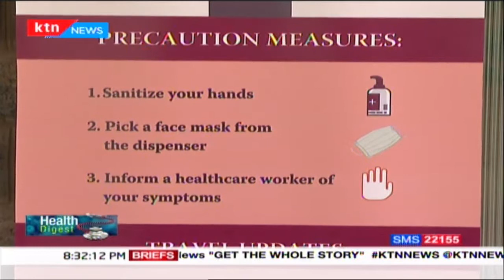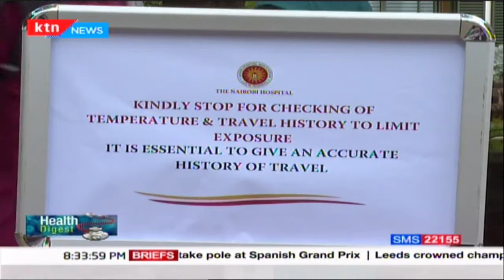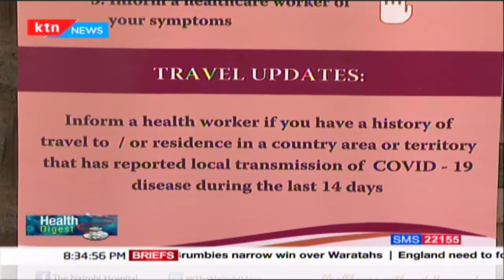Doctor's Diary: Focus Dr. Allan Pamba, CEO. The Nairobi Hospital